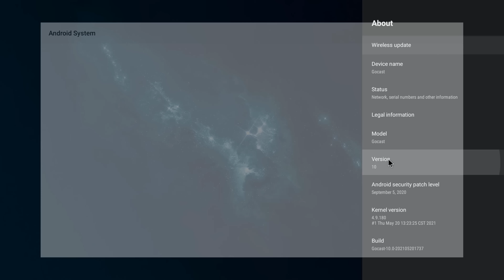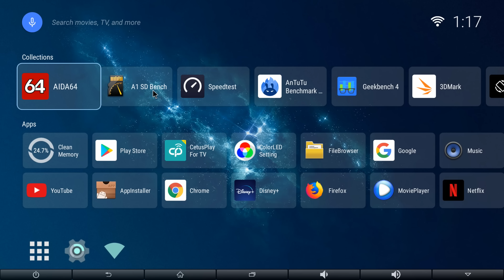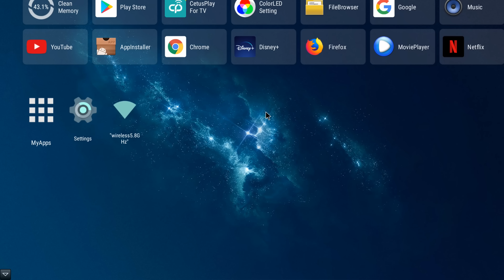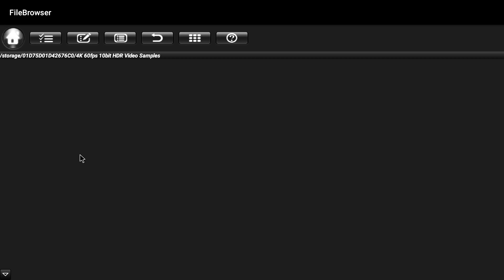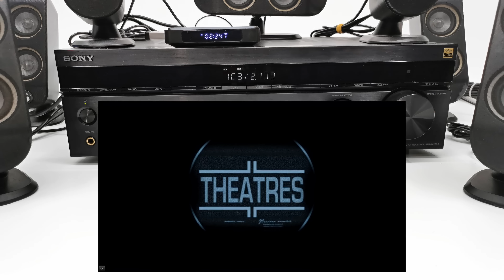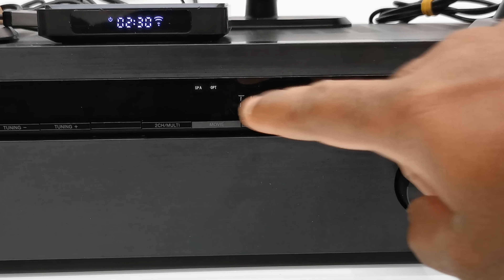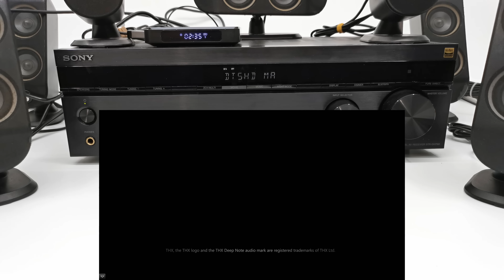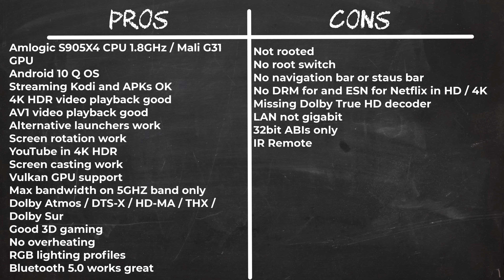New Release 2021 X4 Pro Amlogic S905X4 TV Box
2021 X4 Pro Amlogic S905X4 TV Box Review

✔️Sony Dolby/DTS Receiver used in video

✔️ Video segments

Intro - 0:00
Launcher and Features  - 2:09
System and hardware - 4:56
Benchmarks 6:00
Ranking Chart - 8:25
Netflix/Prime Video - 9:11
DRM - 10:10
Root Access - 10:31
YouTube - 11:17
Screen Rotation - 12:28
4K Video playback - 12:40
AV1 Video playback - 16:42
Dolby/DTS Audio - 20:08
Optical Audio test - 23:14
CoreELEC - 27:23
Casting - 12:41
Alternative launchers/ Screen rotation - 9:59
3D Gaming/Keymapping - 27:48
Pros and Cons - 31:12

✔️ X4 Pro Hardware

CPU - Amlogic S905X4 Quad-Core 1.8Ghz
GPU -  ARM Mali G31 Open GL ES 3.2
Wi-Fi -  Dual Band 2.4GHz + 5GHz
Bluetooth 5.0

✔️I/O Ports
1 HDMI 2.1
1 RJ45 100Mbps
1 Optical Audio
1 AV Port
1 USB 3.0
1 USB 2.0
1 Micro SD TF card reader

✔️Benchmarks

Antutu - 79,719
Geekbench 4 - 781 Single-Core | 2,258 Multicore
Ice Storm Extreme - 5,832
Slingshot - 577
SlingShot Extreme Vulkan - 371
RAM Copy - 3,008 MB/s
Internal Storage - 79 MB/s read | 79 MB/s write
Wi-Fi - 100% on 5GHZ Band | 2.4GHz 62%
LAN - 62% 100 Mbps

✔️ Features

New Amlogic S905X4 CPU
Android 10 OS
4K display resolution
HDR display
Dolby Atmos/ DTS audio
4K HDR videos play OK
AV1 Video format decoding
Alternative launchers work
Screen rotation work
Vulkan graphics support
Max Bandwidth on 5GHz bands
Good 3D gaming
Screen casting works
Gamepad Keymapping works
Bluetooth works well
Stable heat levels
RGB Lighting system and app
YouTube in 4K HDR

✔️ Cons

Not Rooted
No root switch
No navigation bar/status bar
No DRM or ESN certification for Netflix HD/4K
No Dolby True HD
No GB LAN speed